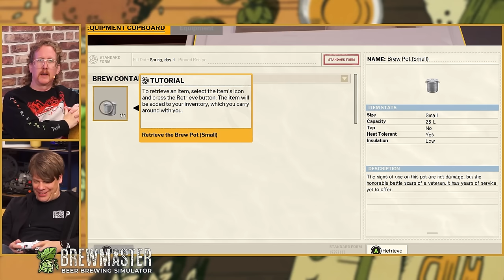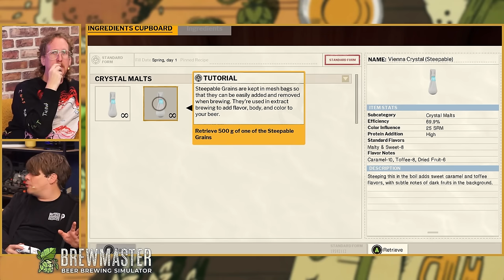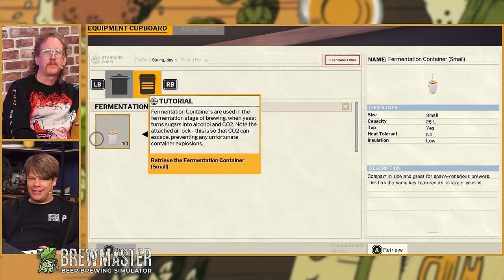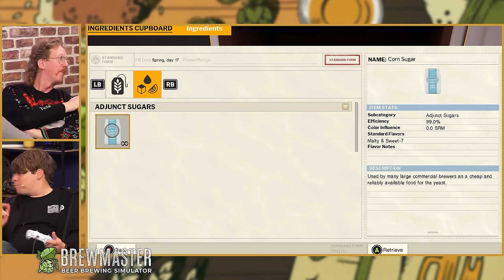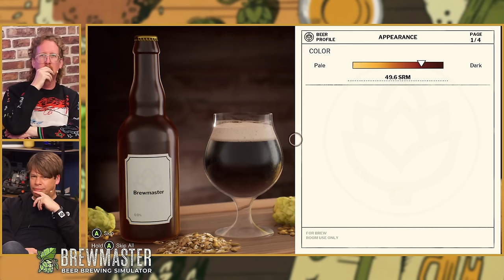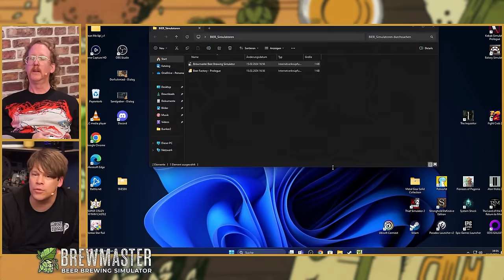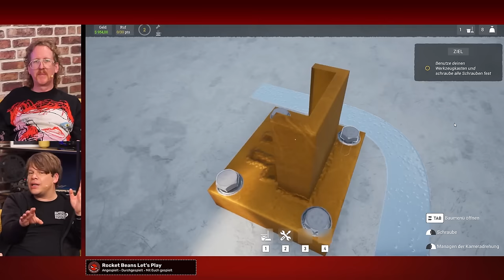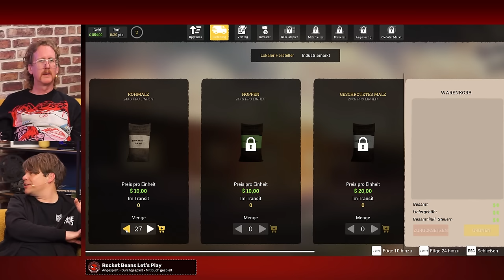Das ultimative BIER-Erlebnis: Colin, Uke & BRAU-SIMULATOREN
Hoch die Tassen, werte Freunde und Freundinnen des zünftigen Hopfen-Getränks - Uke Bosse und Colin Gäbel brauen euch was schönes in BREWMASTER: BEER BREWING SIMULATOR und BEER FACTORY. Denn anlässlich unserer LÖFFEL MESSER GÄBEL Bierverkostungsfolge lassen es die zwei es nicht nehmen, mal zu untersuchen, wie der goldene Gaumenschmaus eigentlich hergestellt wird und was dafür so nötig ist. Dafür spielen sie - wie oben schon geschrieben - BREWMASTER BEER BREWING SIMULATOR (AURORCH DIGITAL und FIRESHINE GAMES; PC) und BEER FACTORY (AKEL, CREATIVEFORGE GAMES und PLAYWAY; PC). Eine etwas seriöse und eine etwas ähm verspieltere Herangehensweise an das Thema. Prost!